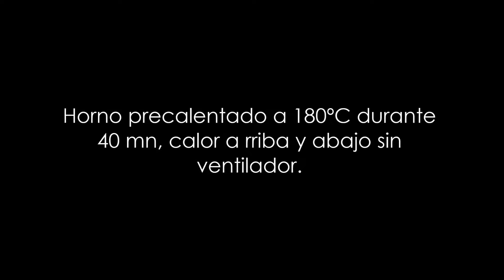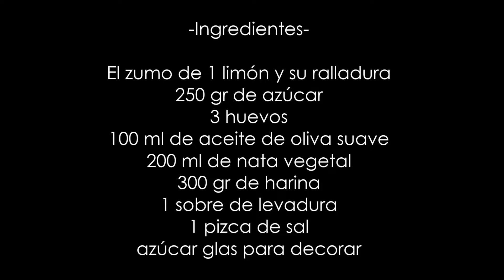Bizcocho de limón | sin lácteos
Hoy cocinamos un bizcocho de limón riquísimo, sin ningún tipo de lacteos.

Ingredientes

El zumo de 1 limón y su ralladura
250 gr de azúcar
3 huevos
100 ml de aceite de oliva suave
200 ml de nata vegetal
300 gr de harina
1 sobre de levadura
1 pizca de sal

¡Gracias!